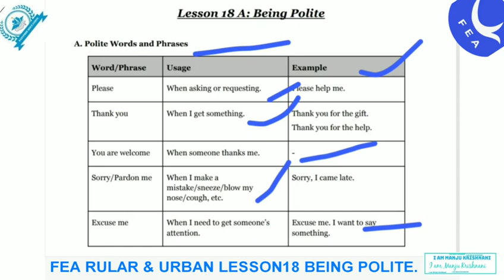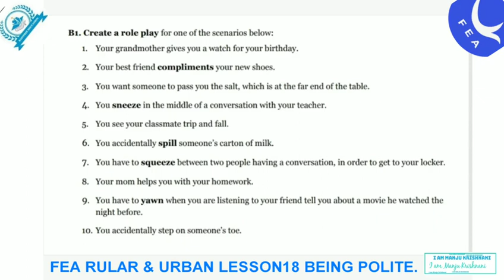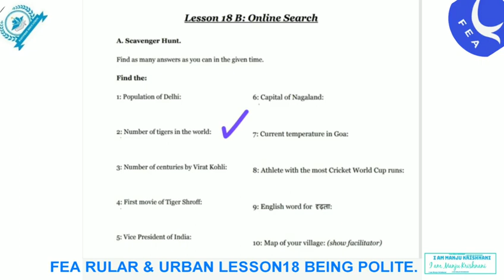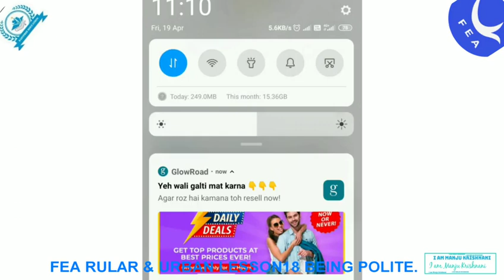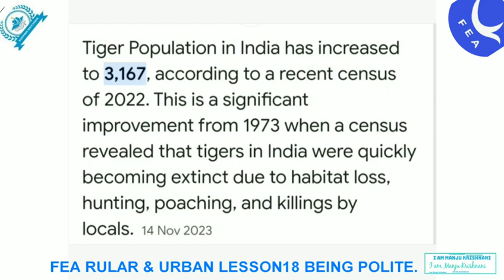FEA BOOK LESSON18 BEING POLITE RULAR+URBAN.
NIOS SOLVED ASSIGNMENT FREE of cost for students and learners ke liye agar aap NIOS Ke students He toh please mere channel per aaiae click kijiye then free of cost solved assignment 10th 12th students ke liye alright so visit my channel like share and subscribe🙏👍📝🗒️📖freedomemployabilityacademy feaenglishacademy fea feamodules